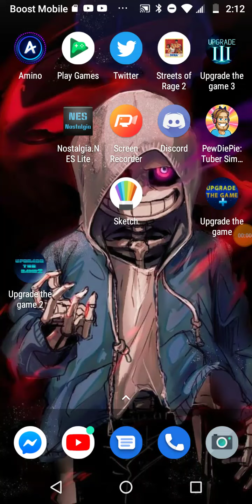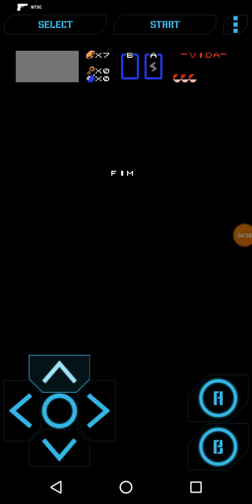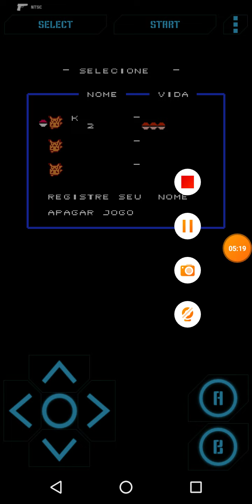Legend of the Pokemon let's play